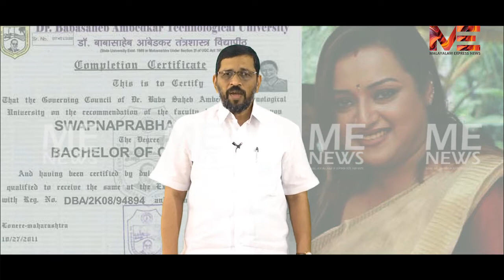സ്വപ്നയുടെ വ്യാജ ബിരുദ സർട്ടിഫിക്കറ്റ് ; പല ഉന്നതരും കുടുങ്ങും